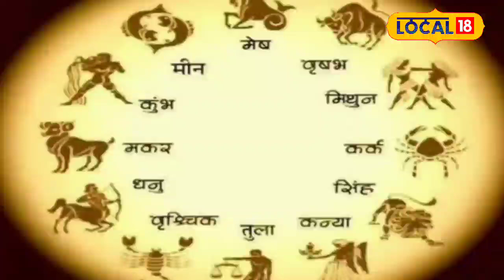Horoscope : राहु के राशि परिवर्तन से इन राशियों की चमकेगी किस्मत!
People of some zodiac signs will benefit greatly from the change in the movement of Rahu. You will also get respect and gain money. According to astrologer Pankaj Pathak, Rahu, the commander of demons, causes many types of problems in life.
राहु की चाल के परिवर्तन से कुछ राशियों के जातकों को होगा खूब लाभ. साथ ही मिलेगा मान सम्मान एवं होगी धन की प्राप्ति. ज्योतिषाचार्य पंकज पाठक के अनुसार दैत्यों के सेनापति राहु जीवन में कई प्रकार की समस्याओं का कारण बनते हैं.